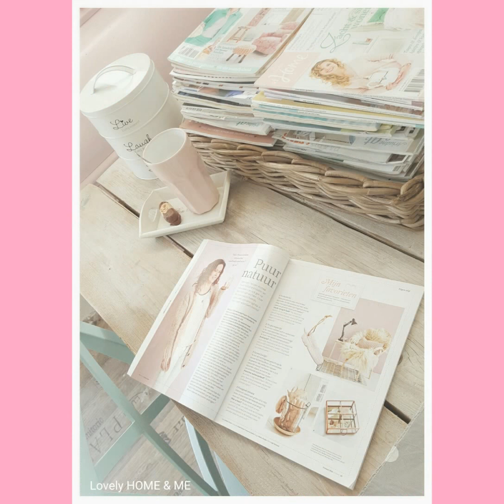💕Landelijk brocante pastel interieur styling home decorations &inspirations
♡Tamara Jonker Landelijk interieur/styling/DIY pastels
Follow Lovely HOME & ME op

♡ homeinspirations & decorations